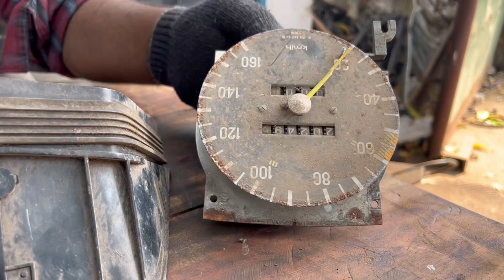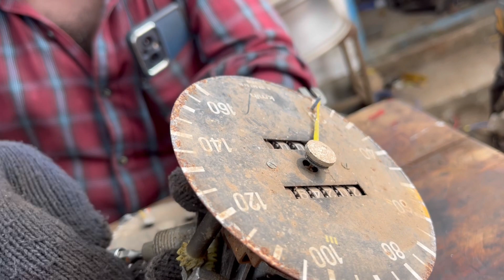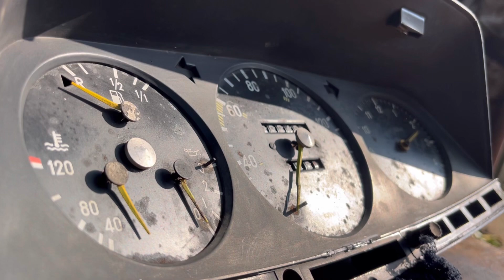Restoration of mercedes benz123 cluster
mercedes benz 123 is a legendry vehicle indroduced in germany .iconic vehicle got a world wide market in automobile field